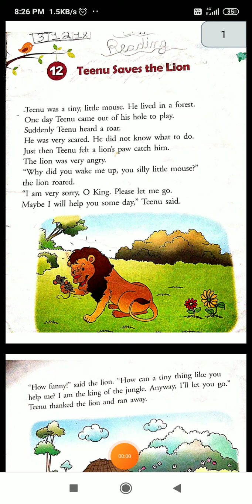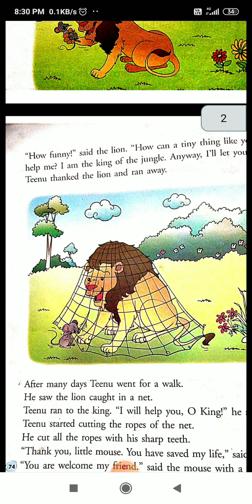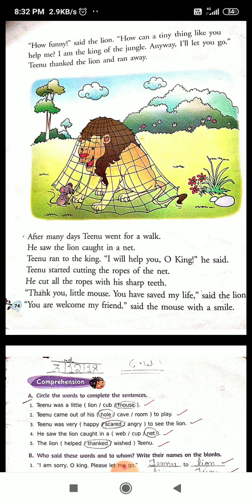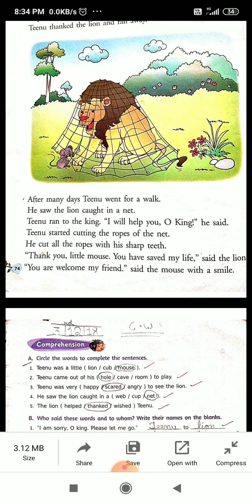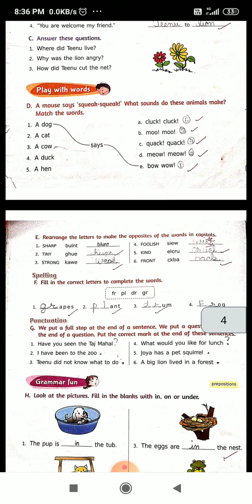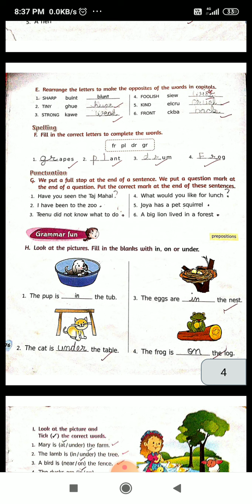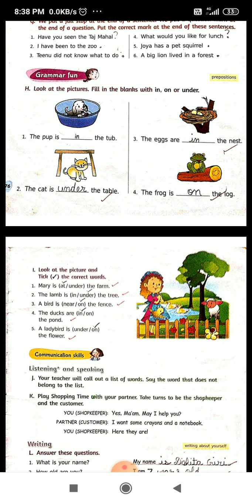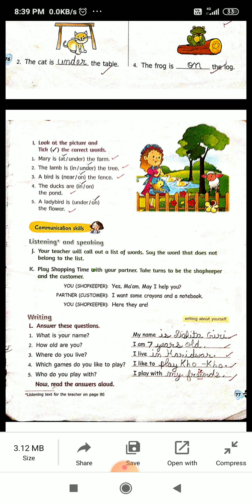Chapter 12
Teenu saves the Lion